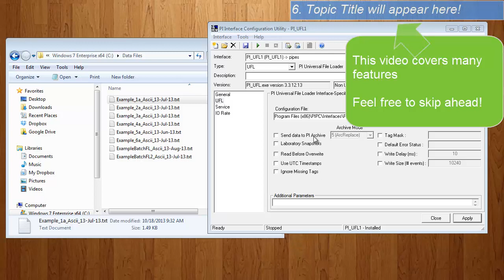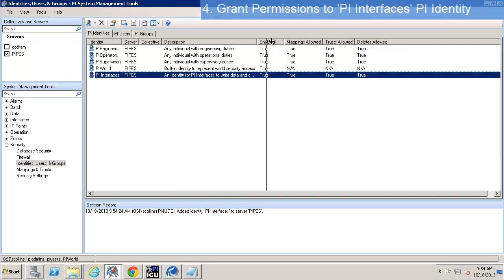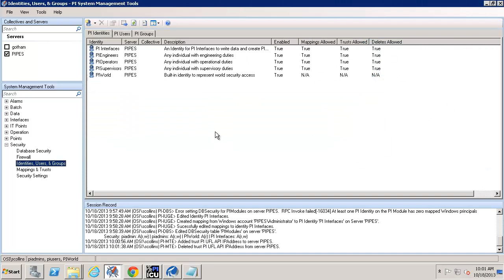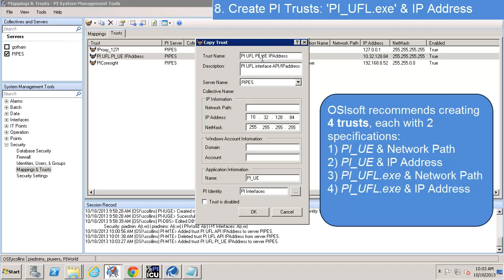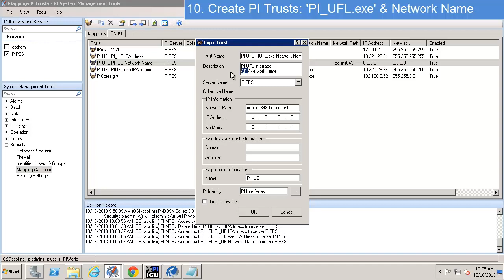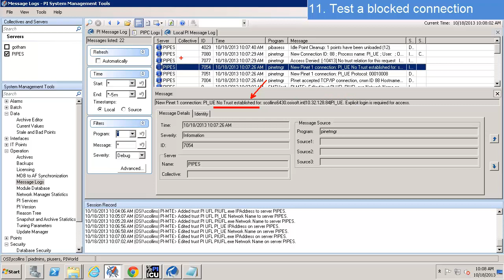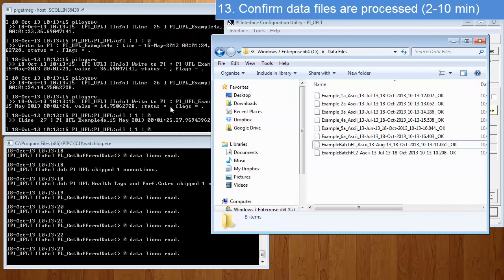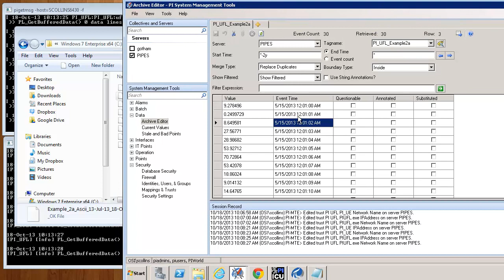OSIsoft: PI UFL Setup Security PI Interface to PI Server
0:47 1. Open PI System Management Tools (PI SMT)
1:03 2. PI System database security basics
1:37 3. Create a 'PI Interfaces' PI Identity
2:23 4. Grant Permissions to 'PI Interfaces' PI Identity
3:23 5. Map a Windows user to 'PI Interfaces' PI Identity
4:38 6. What do PI Trusts do?
5:13 7. Create PI Trusts: 'PI_UE' & IP Address
6:32 8. Create PI Trusts: 'PI_UFL.exe' & IP Address
7:06 9. Create PI Trusts: 'PI_UE' & Network Name
7:48 10. Create PI Trusts: 'PI_UFL.exe' & Network Name
8:52 11. Test a blocked connection
10:52 12. Confirm successful connection to PI Server
11:48 13. Confirm data files are processed (2-10 min)
12:58 14. Confirm that data arrived at PI Server